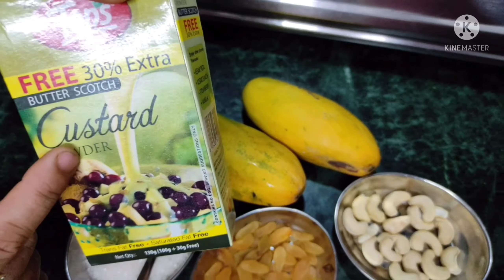5 Minutes Mango Custard Recipe | मैंगो कस्टर्ड | Fruit Custard with Mango | Mango Custard Delight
5 Minutes Mango Custard Recipe | मैंगो कस्टर्ड | Fruit Custard with Mango | Mango Custard Delight

कस्टर्ड तो आपने हजारो बार खाया होगा एकबार मेरे तरीके से बनाकर देखिए कटोरी भरभर खाएगे पर मन नही भरेगा

Recipe :)
Mango कस्टर्ड
आवश्यक सामग्री :
* 2 आम
* 2 चम्मच चीनी
* 1/2 लीटर दूध
* ड्राई फ्रूट
* कस्टर्ड पाउडर
* अनार

विधि :
सबसे पहले हम एक चम्मच कस्टर्ड पाउडर को ठंडे दूध में घोल लेंगे बाकी बचा हुआ दूध हम एक भारी तले के पेन में गर्म करने लगेंगे जब दूध अच्छे से बाइल हो जाएगा तो हम कस्टर्ड वाला दूध उसमें चलाते हुए डालेंगे फिर उसको 2 मिनट के लिए बाइल करेंगे ,अब आप गैस बंद कर दें अब हमने जो आम लिए थे उनको छोटे-छोटे पीस में कट कर लेंगे और दूध को ठंडा होने के बाद हम वह पीस उसमें मिला लेंगे ,आब आप इसको एक बाउल में निकाल कर लगभग 2 घंटे के लिए ठंडा होने दें 2 घंटे बाद आप इसको सर्विंग बाउल में डालकर सर्व करें और ऊपर से कुछ ड्राइफ्रूट्स ,और अनार के दाने डालकर सजा दें जैसा की वीडियो में बताया गया है अब आपका मैंगो कस्टर्ड एकदम से तैयार है

Hello Friends Today We Are Making MANGO CUSTARD :)
It is very easy to make and you can make it in 5 minutes
You All Must Try It Once

Some Other Tasty Recipes Uploaded On Lovely Ki Rasoi That You Must Try :)

Paratha Pakora |बासी रोटी या पराठे से बनाए PARANTHA PAKORA | How To Use Leftover Chapatis | Pakora :)

High से High Diabetes को 2 Days मैं Normal करें इस काढे से  Diabetes Remedy diabetes control tips :)

Instant Bread Rasmalai |  बिना गैस जलाये कुछ सामान से मिनटों में टेस्टी मीठा बनाएँ | Instant Dessert :)

न आटा न मैदा सिर्फ इस एक चीज से बनने वाली मलाईपुरी |10 मिनट मे बनने वाली मलाई पुरी|Instant MalaiPuri :)

Thumbnail Created Through :)
* Canva

Logo Created Through :)
* Hatchful